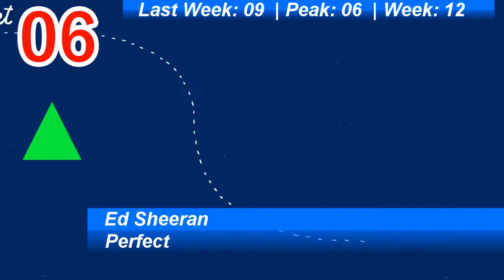German/Deutsche Single Charts | Top 10 | 20.10.2017 | ChartExpress